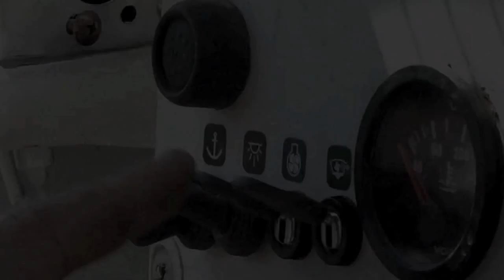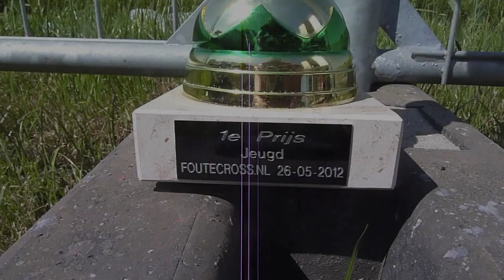Finale Jeugdklasse - Foutecross Lopik 2012 Daan Munster #461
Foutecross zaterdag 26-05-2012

Daan Munster #461

1e manche: 1e
2e manche: 4e
3e manche: 3e
Finale Jeugdklasse: 1e